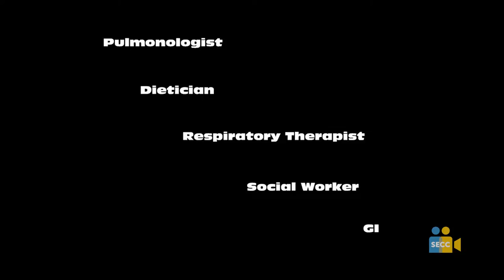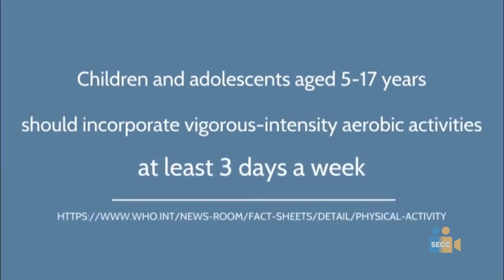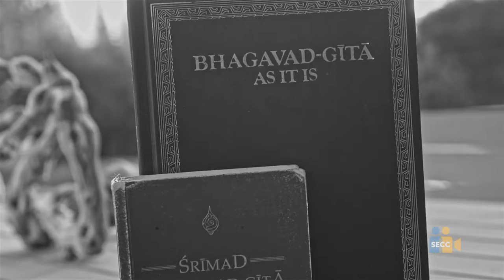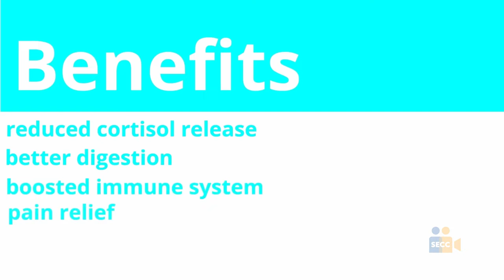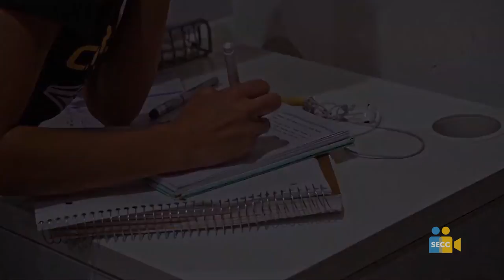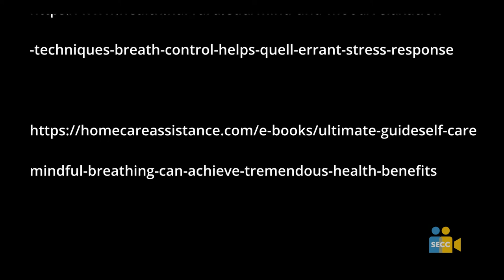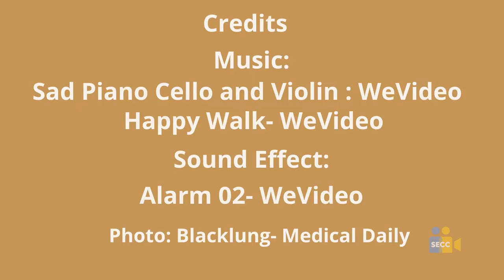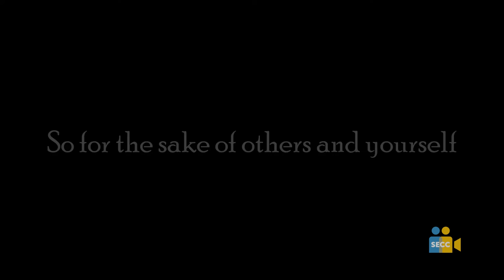SEVA TV: Season 5 Episode 1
On this episode of SEVA TV:

We are going to learn about:
What a person with Cystic Fibrosis experiences,
How to take a break from our phones,
And how to properly wash our hands.

Episode Rundown:

01:13 Sunrise Elementary School - A Day in the Life of a Cfer
12:41 Haley from Robert L. McCaffrey Middle School - Physical Importance
13:42 Sunrise Elementary School - How to Wash Your Hands Properly
14:29 Rio Americano High School - Breath
23:07 Arden Middle School - Smoking
23:52 Nick from Vista Del Lago High School - Smoking Is to Die For
24:59 Sunrise Elementary School - How to Call 911
25:38 Inderkum High School - Take a Break